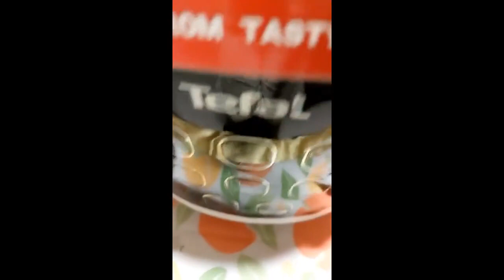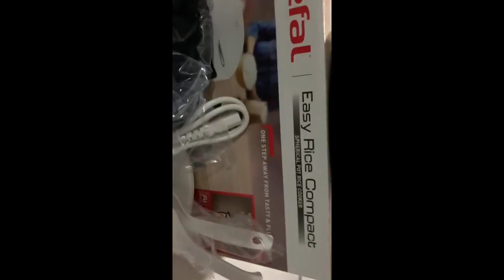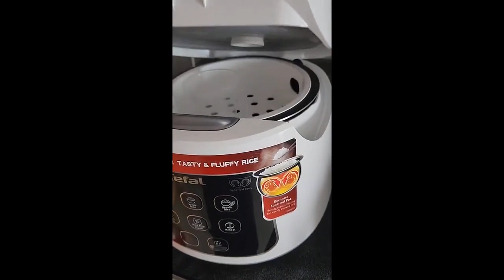Review Tefal Easy Compact Fuzzy Logic Rice Cooker 1L RK7301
Tefal Easy Compact Fuzzy Logic Rice Cooker 1L RK7301